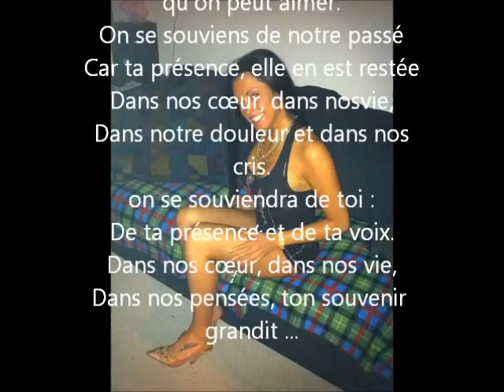r.i.p valerie gagné